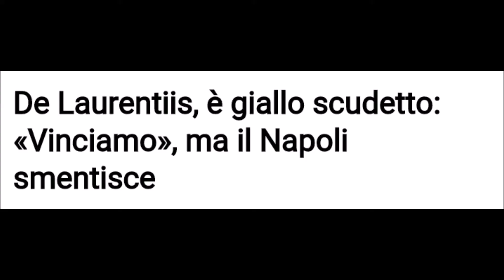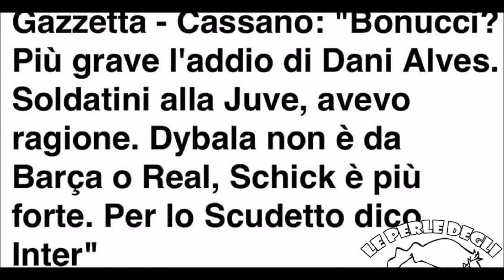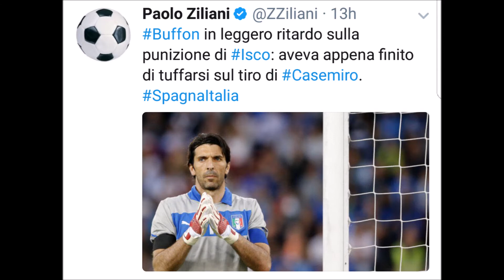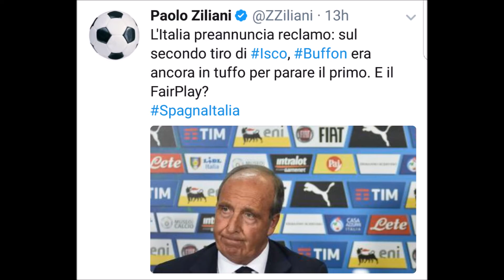HO VISTO COSE... - POSTMAN'S TERMINATOR # TOP LAND 06/09/17